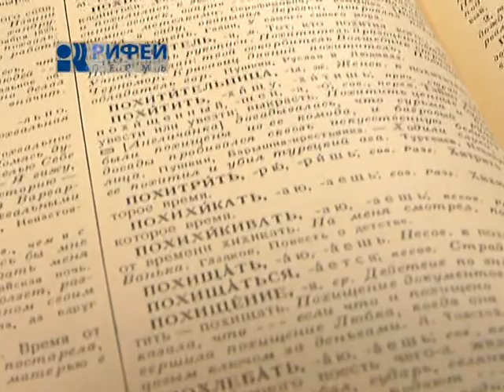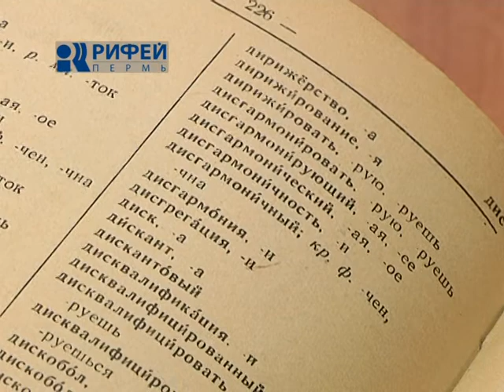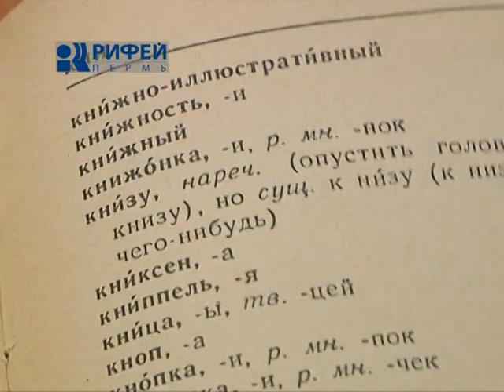сюжет Нормы речи 13 03 14